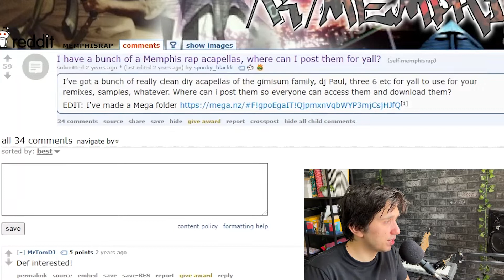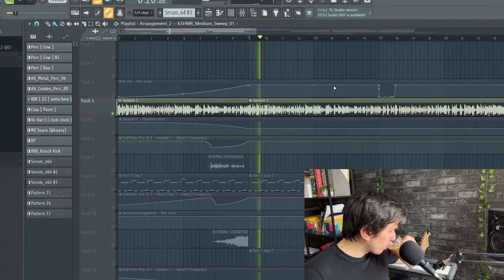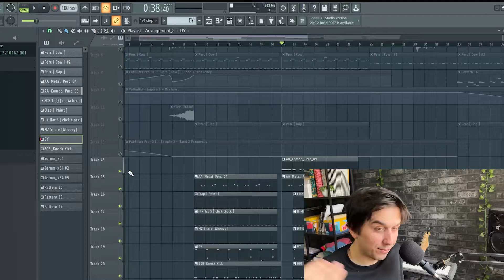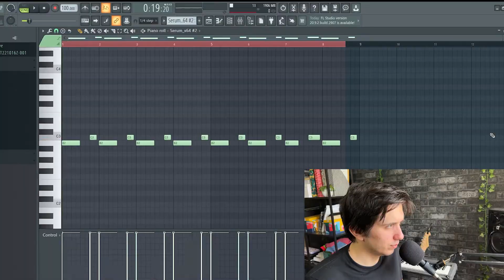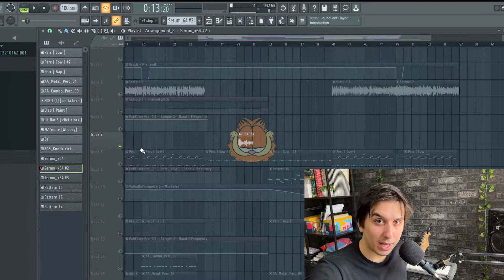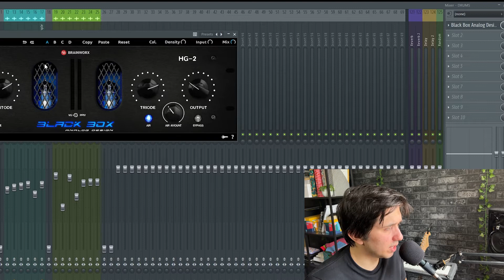How to Make Phonk Without Knowing What Phonk Is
This is my attempt at making phonk based off of very limited exposure to the genre - stumbling upon random TikToks using trendy sounds or listening to my friends describe songs. Well, I decided to draw upon their knowledge and see if they can educate me in what makes a phonk song truly "phonky". After a chat on Discord with them, I quickly got to work and whipped up this song and then got to editing the Garfield vs Luigi Cinematic Crossover Masterpiece that is the end result. Hope you enjoy !

Intro 00:00
Research 00:46
Sound Hunt 01:52
Building the Beat 02:38
Second Chorus 05:08
Mixing Tips + Outo 06:17
Beat - Final Result 06:59